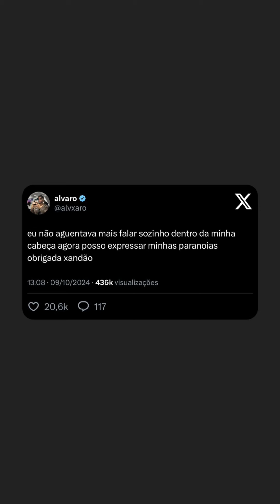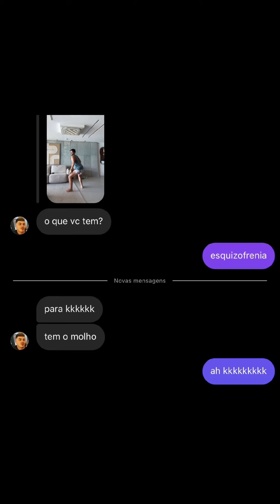PRESENTE PARA A CASA NOVA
Oʟᴀ́,ᴍᴇᴜ ɢʀᴜᴘᴏ!

➪𝗰𝗼𝗺𝗽𝗮𝗿𝘁𝗶𝗹𝗵𝗲

❥︎𝘀𝘁𝗼𝗿𝗶𝗲𝘀 𝗱𝗶𝗮:09 e 10/10/2024

➪𝗠𝗶𝗻𝘂𝘁𝗮𝗴𝗲𝗺:

00:00 introdução
00:26 início do dia 09/10
02:20 vídeo do dia 10/10
16:28 final